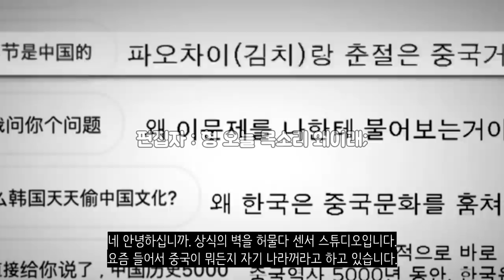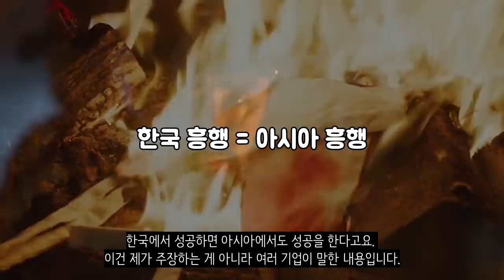중국은 왜 우리 문화를 가져가려고 하는거야?_중국의 문화공정_[센서 스튜디오]